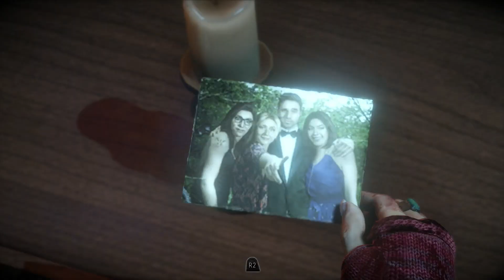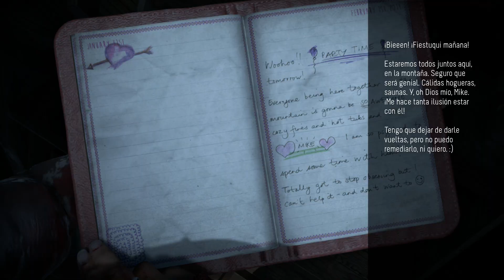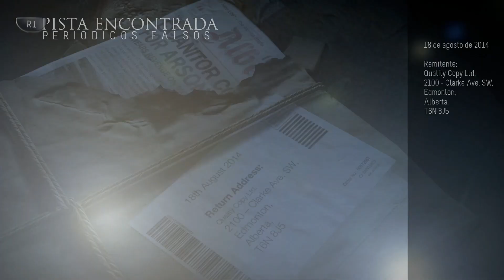Until Dawn | español | parte 14